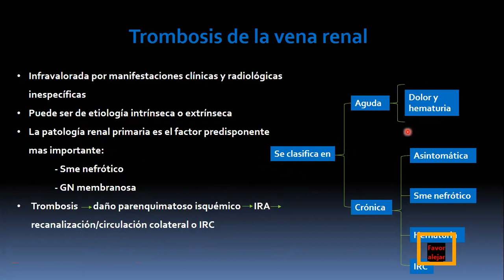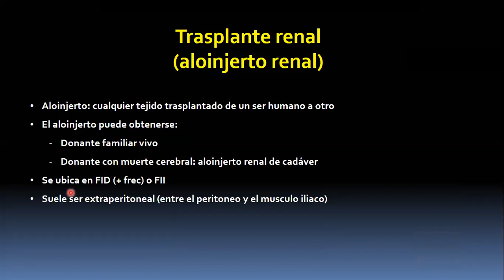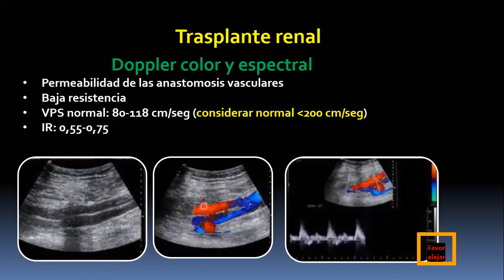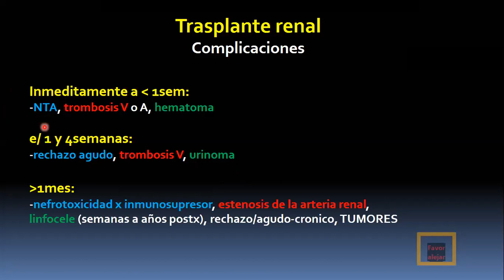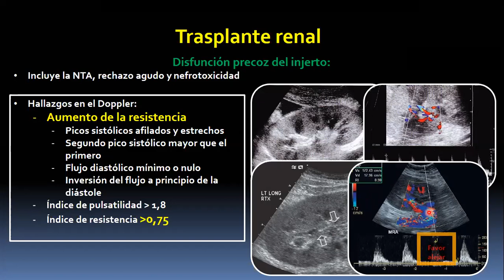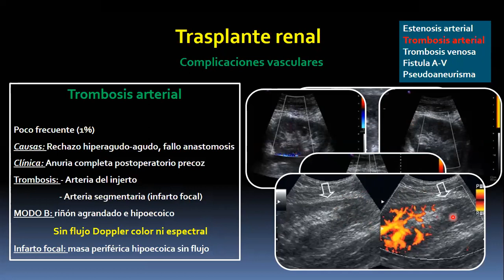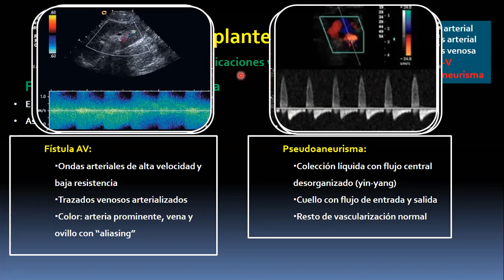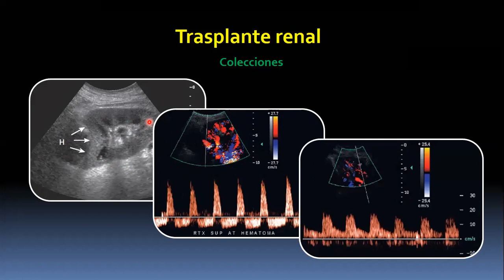DOPPLER RENAL - PARTE II